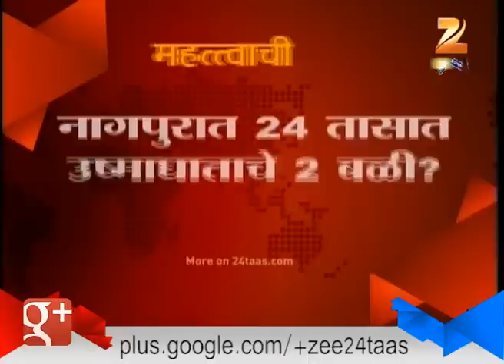Details From Pranav Polekar On HSC Results 27th May 2015